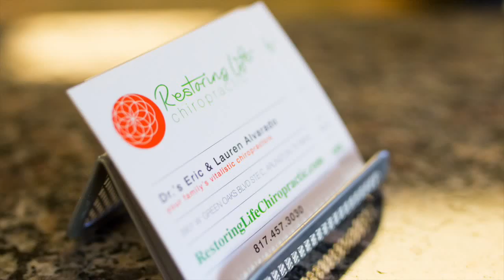chiropractic video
Restoring Life Chiropractic